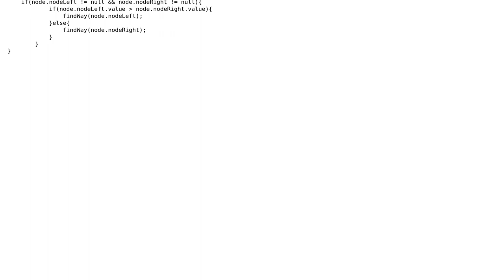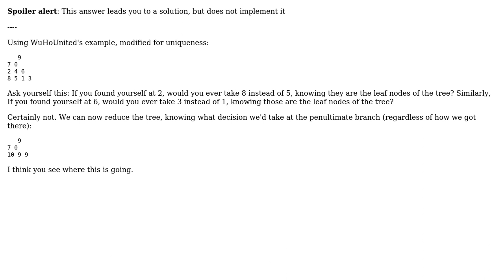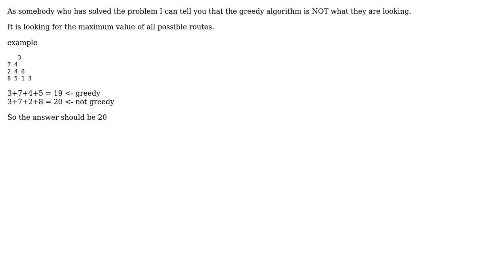Software Engineering: algorithm for project euler problem no 18 (2 Solutions!!)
Software Engineering: algorithm for project euler problem no 18

With thanks & praise to God, and with thanks to the many people who have made this project possible! | Content (except music & images) licensed under CC BY-SA | Music | Images & others | With thanks to user WuHoUnited user Valentino Ru user Ryan Cavanaugh and the Stack Exchange Network Trademarks are property of their respective owners. You are responsible for your own actions.